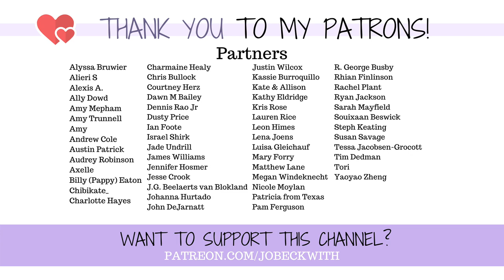My Amputation Accident: Horseback Riding Fall That Cost Me My Leg...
16 years ago, I fell off a horse and broke my ankle...which led to my leg amputation, years later. This is the story of the day that changed my life forever!

When I went back and visited the field where I had the accident:

MERCH!

Jo Beckwith
3578 Hartsel Drive #615

MY STORY //

MY EQUIPMENT //

CONTRIBUTE SUBTITLES! //